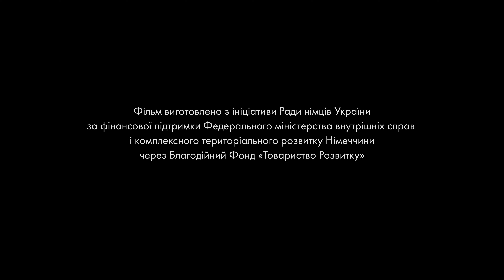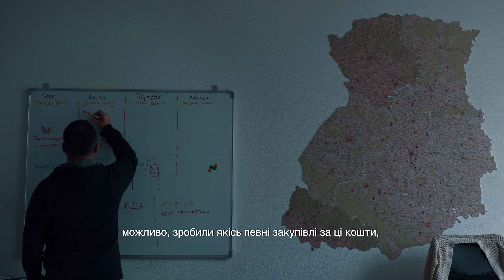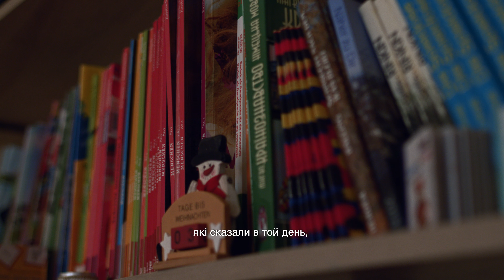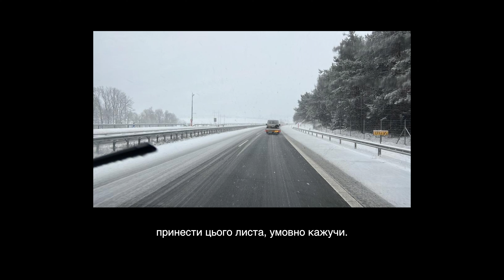Найдовший день. Німці України під час війни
Документальний фільм розповідає, як спільнота українських німців консолідувала всі свої зусилля для порятунку України під час загарбницької війни з рф та пліч-о-пліч з іншими національними громадами й корінними народами невтомно працює на благо України.

«Найдовший день. Німці України під час війни» показує, як етнічні німці стали волонтерами, надають гуманітарну й соціальну допомогу, підтримують армію та переселенців, рятують безхатніх тварин з окупованих територій, відновлюють виробництво та підприємницьку діяльність задля спільної перемоги над ворогом.

Фільм створений з ініціативи Ради німців України за фінансової підтримки Федерального міністерства внутрішніх справ і комплексного територіального розвитку Німеччини.